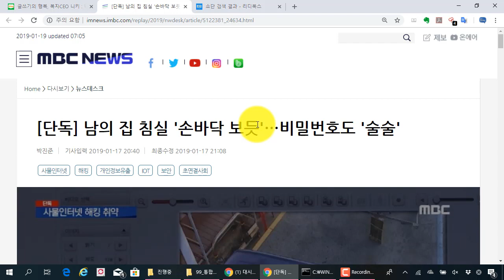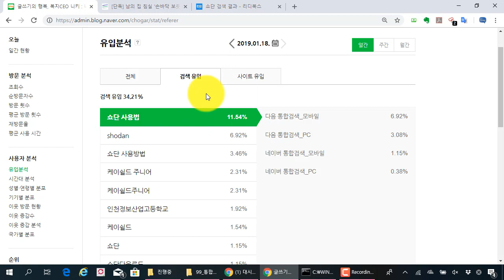쇼단 검색으로 방문자 유입 급상승 --);; 허가된 서비스에서 보안 목적으로만 사용하세요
쇼단 서비스는 허가된 고객 서비스 및 자사 서비스 대상으로 보안 목적으로만 활용하시기 바랍니다. 악의적인 사용에 대한 법적 책임은 항상 수행한 자신에게 있습니다.!

보안프로젝트 )에서 제공하는 IT보안 강의입니다.